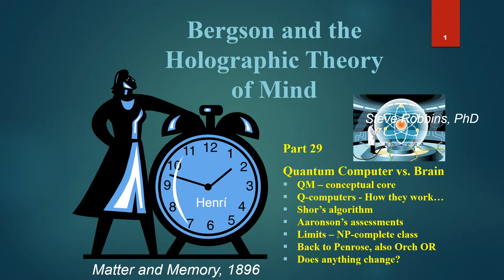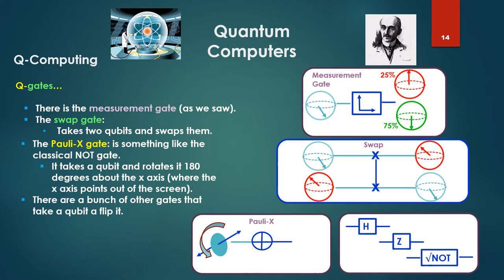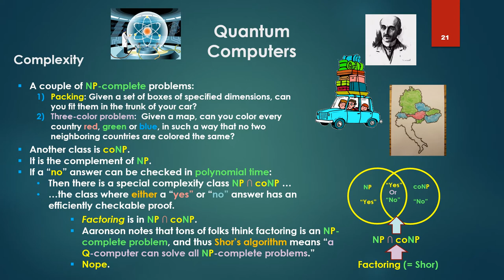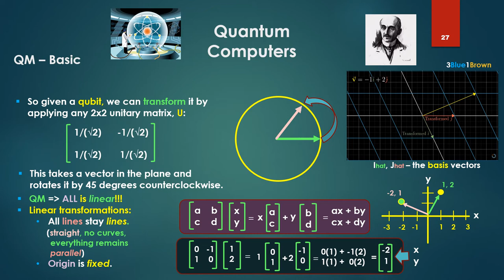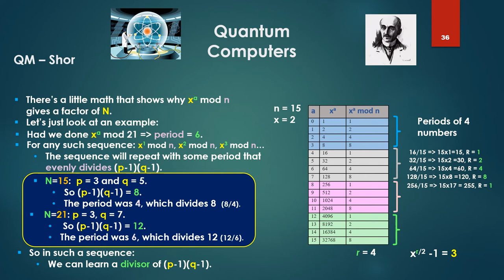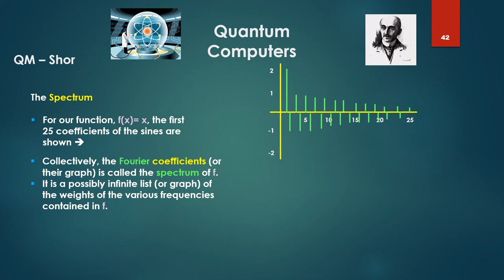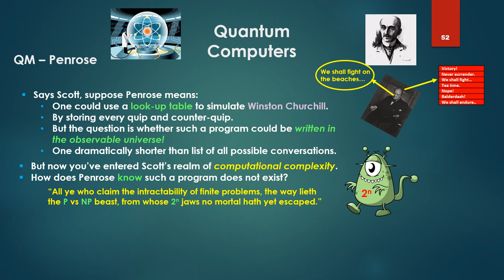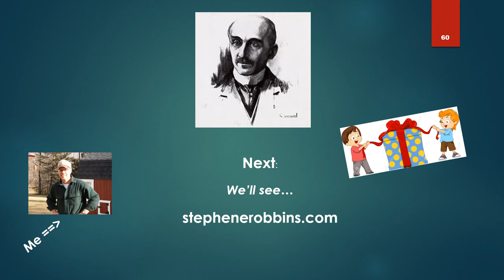Bergson's Holographic Theory - 29 - Quantum Computing and the Brain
Part 29
Quantum Computing and the Brain

*- The nature of quantum computing

*- QM basics (re computing)

*- Computing power: Complexity Classes

*- Shor's quantum Algorithm

*- Has anything (re Bergson's theory) changed?

*- Penrose and ORCH OR revisit